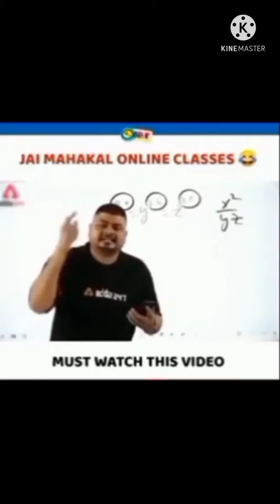Toilate को आंसू बता दिया 🤣🤣 फनी कॉमेडी by, comedian ram mohan.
Suchna--
Maine is video ke madhyam se aap logo ko hasane Ka prayas Kiya hai.🤣🤣🤣😂

Doston Mai comedianrammohan Aapke Apne channel par swagat karta Hun.

comedy king rammohan
comedy Ka baadshah rammohan

rammohan ki funny video
rammohan ki comedy video
rammohan ki short video
Rammohan ki funny video status